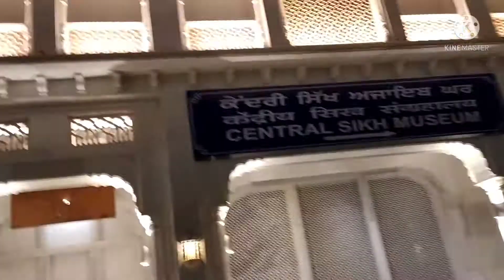GOLDEN TEMPLE TOUR. স্বর্ণমন্দির পাঞ্জাব। Punjabtour#banglavlog